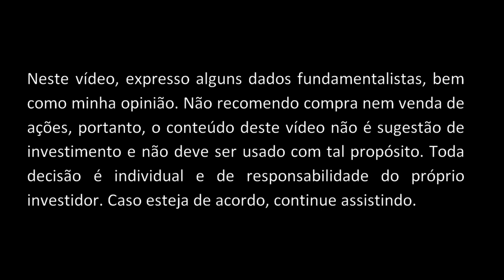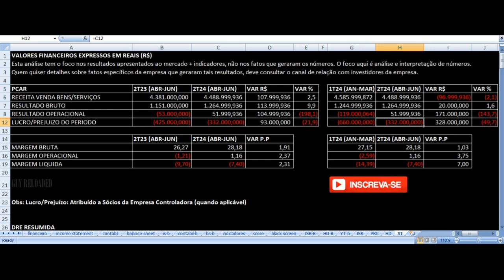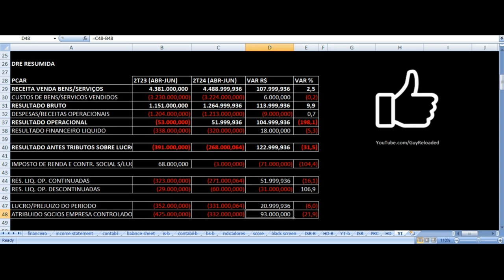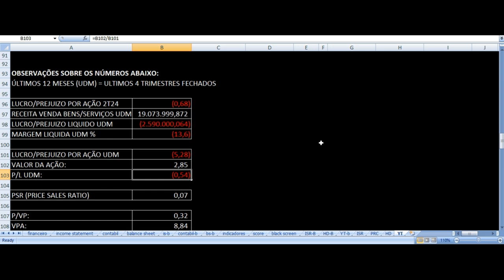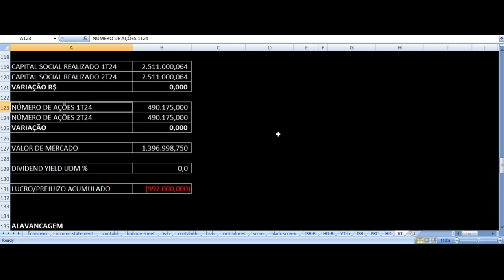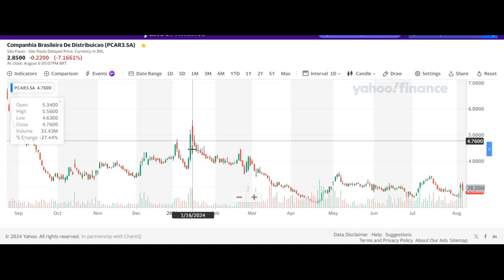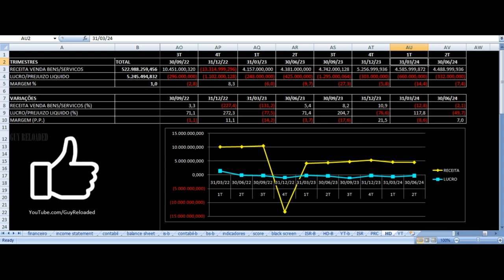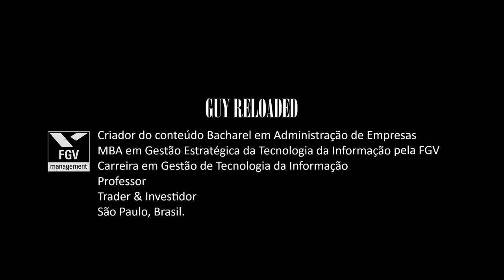Grupo Pão de Açúcar - Resultados 2T24 2024. Vale Investir Nas Ações PCAR3 ? Análise Fundamentalista